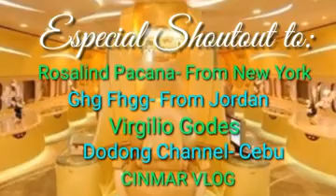LOVE ME WITH ALL OF YOUR HEART - Kuya Desiderio Montalbo Fingerstyle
Credit to the composer and singer of this song.No Copyright intention.

Thank you so much with your containues support to our channel most especially to all the music that Desiderio Montalbo playing.Your support are very much appreciated and a good help to him also for giving him financial stability and a chance to improve life little by little.

please do support also his channel for a lifetime help that we can offer to him and to his family.here is the link of their youtube channel.

DESIDERIO MONTALBO ORIG